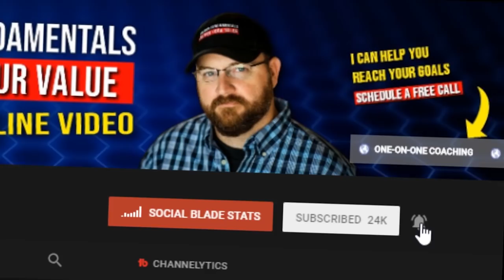How To Get 1000 Subscribers and 4000 Watch Hours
In this video I revisit How To Get 1000 Subscribers and 4000 Watch Hours so you can join the YouTube Partner Program and monetize your YouTube channel.  What works and what does not work in YouTube Monetization? I cover it in this video. YouTube has changed in the past year. Many people are at a lost when it comes to how to get 1000 subscribers or how to get 4000 watch hours on YouTube. You really need to understand how to get 1000 subscribers AND 4000 watch hours to join the YouTube Partner Program and I can help you get there THIS YEAR! Watch this video to make sure you are on the right path to getting monetized on YouTube.

✦ Get Your Guide on How To Get 1000 subscribers and 4000 watch hours

Amplify Your Subscriber Growth with this Expert Guide for Only $4.95

Are you captioning your videos? YouTube lets AI do it automatically but those captions can often be filled with typos or misinterpretations that can cause YouTube to NOT show it to as many people and COST YOU VIEWS.  Right now you can get $10 OFF through REV, which is a captioning service with REAL PEOPLE who caption your videos.

Make Your YouTube Channel Look & Feel Professional with Roberto Blake's YouTube Starter Kit

Get Your FREE Guide on How To Get 1000 Subscribers and 4000 Watch Hours

► 📷 My Canon T7i Video Camera Kit
► 📷 My Canon T7i w/ Kit Lens STM
►My softbox
►My light bulbs
►My light stand
► My Tripod

Be sure to join the Facebook group to engage in conversation with other like-minded YouTubers and get answers to questions you are looking

Note: I made the first 100 videos on this channel using an iPhone. For info on how to start a channel on your phone,